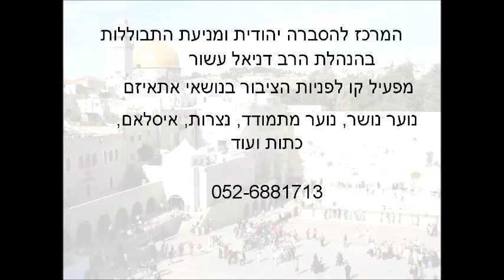למה אנשים חוזרים בתשובה? הרב עשור מסביר מנקודת מבט של כמה חברים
הטייס, הצוללן, איש המודיעין, הקצין הקרבי, החובש, כל אחד מהם גילה בחייו את המשל ואת הנמשל - מציאות ה'. הרב עשור מתאר בציוריות את המשלים המסתתרים מאחורי וורטיגו, שיכרון מעמקים, תהליך ההחייאה מול לבישת התפילין, ועוד.

הרצאה זו ניתנה ב2016 ונערכה מחדש ב2018.